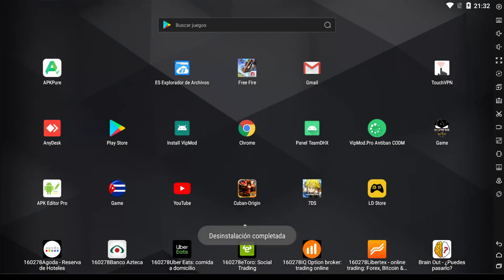Mod Menu Cuban VIP ya no trabaja con Licencia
Ingreso directo con usuario y contraseña, si eres usurio te puedo guiar para tu instalacion.
Estare sorteando el modMenu DHX a mis nuevos suscriptores que me envien captura de la cantidad de suscriptores referidos a mi cuenta.